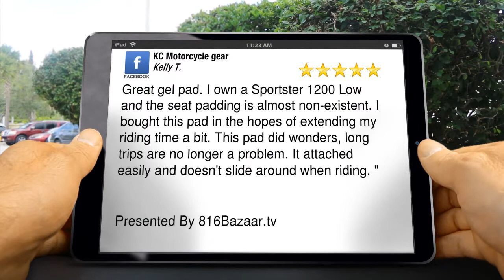Most comfortable Custom motorcycle seats Review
KC Motorcycle gear kansas City

New Review

Great gel pad. I own a Sportster 1200 Low and the seat padding is almost non-existent. I bought this pad in the hopes of extending my riding time a bit. This pad did wonders, long trips are no longer a problem. It attached easily and doesn't slide around when riding. "

motorcycle seat pad reviews

KC Motorcycle gear
8201 e. 23dr st.
kansas City Missouri
64129